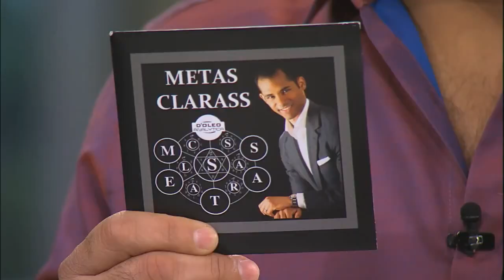Jonathan D'Oleo en Tu Desayuno Alegre / Univisión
Biografía

Jonathan D'Oleo Puig es economista, escritor y conferencista. Cultivó una práctica de asesoría financiera en mercados de capitales desde la zapata con la compañía de corretaje Edward Jones Investments. Como asesor financiero manejó, amplió y retuvo una importante cartera de clientes en el Sur de la Florida durante el período de la Crisis Financiera Global.

Sus artículos sobre economía, negocios y desarrollo personal han sido publicados por importantes diarios y revistas en Estados Unidos, Centroamérica y el Caribe. METAS CLARASS, su metodología para diseño y realización de objetivos, ha sido implementada por varias corporaciones en Europa, EEUU y Latinoamérica.

Descrito por el Diario Las Américas como "orador de altos vuelos tanto en Inglés como en Español", D'Oleo posee una Maestría en Políticas Públicas de la University College London así como una doble licenciatura en Economía y Ciencias Políticas de Brandeis University.

Jonathan D'Oleo conduce el programa Inteligencia Empresarial en Miami, FL y es Profesor Visitante Internacional del Centro de Innovación para el Desarrollo Empresarial en la Universidad Iberoamericana  (UNIBE).